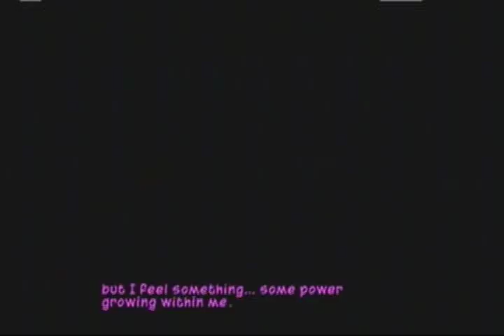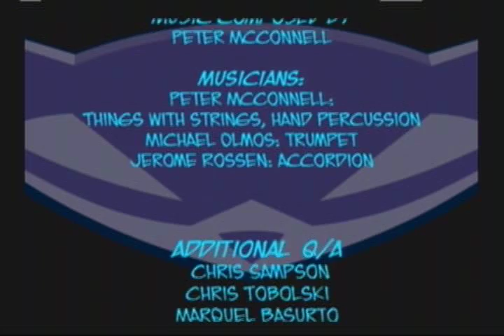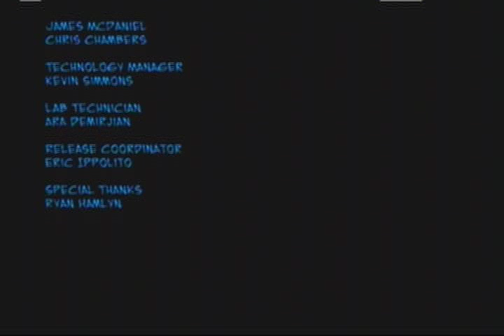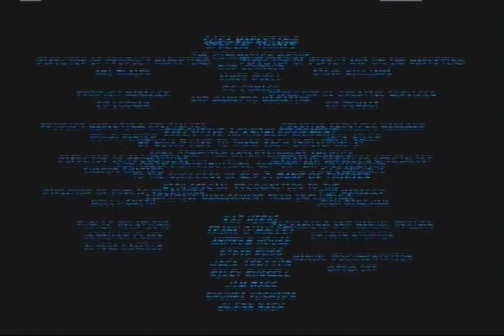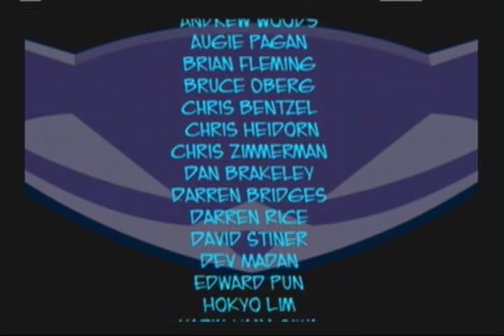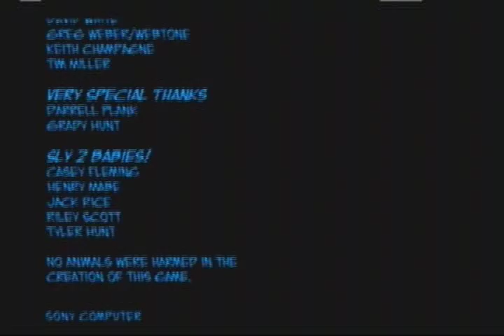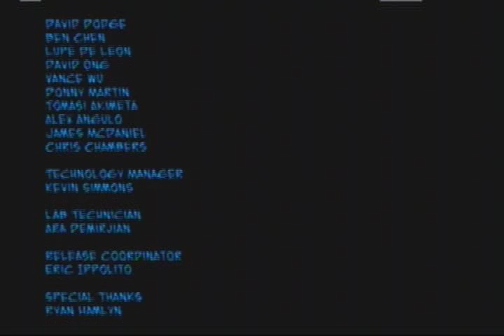Let's Play Sly Cooper 2 Band of Thieves (Part 50) The End